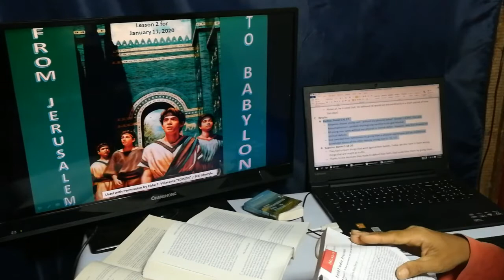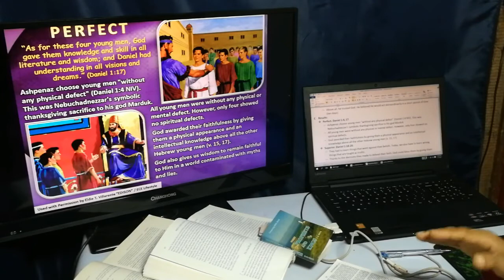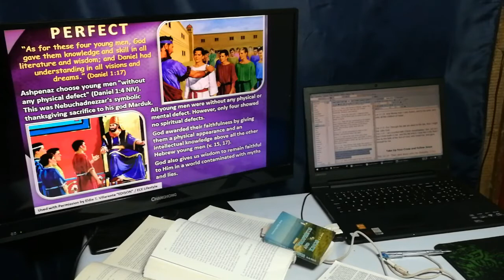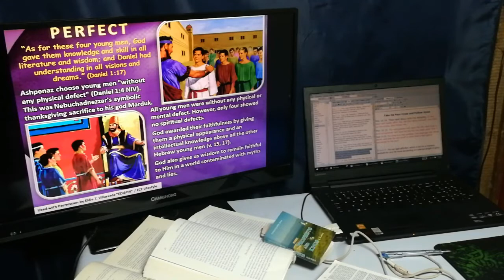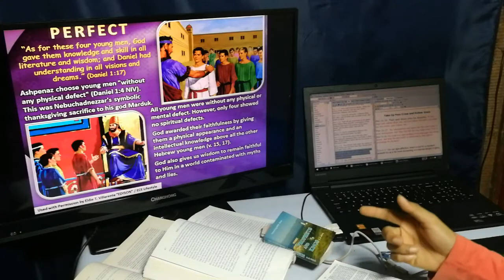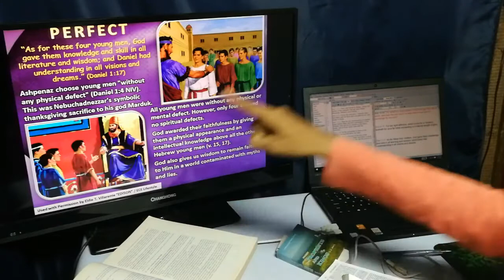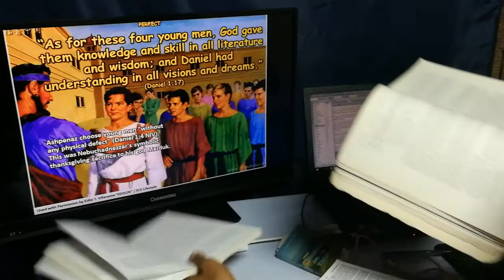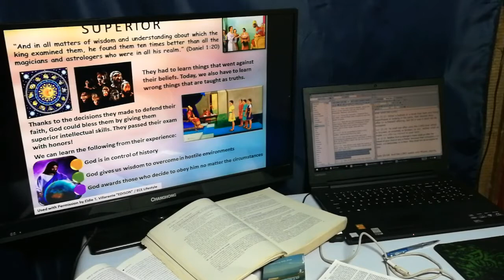Unblemished & Wise (Wednesday) - DANIEL Lesson 2 - From Jerusalem to Babylon Babylon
Unblemished & Wise (Wednesday)
DANIEL Lesson 2 - From Jerusalem to Babylon Babylon
Edison Villarente (Eldie Torillo Villarente Jr.)
Other YouTube Channel: ECE Lifestyle

Bible Study Guides
Mangagoy Central Church - Adventist Youth Society Ph